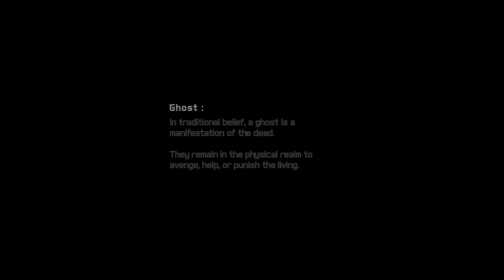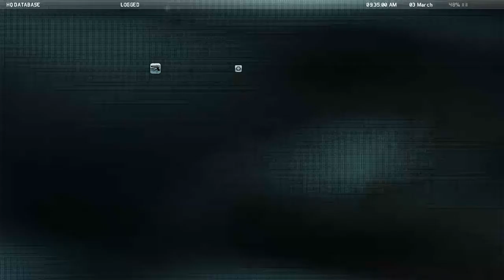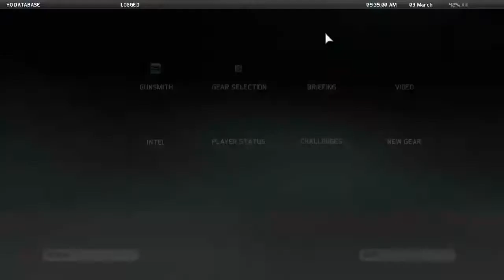Tom Clancy's Ghost Recon: Future Soldier - Mission 1 - Nimble Guardian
In this game mission, The four men Ghost team are tasked with stopping the convoy and inspecting the cargo. They start by eliminating a few of the convoy’s drivers, resulting in blast and Ghost team is killed due to blast.
After the blast, new team assign to trace the who is behind the blast and identified the one smuggler, Gabriel Paez. Gabriel Paez life in danger and team have mission to extract it safe and sound.